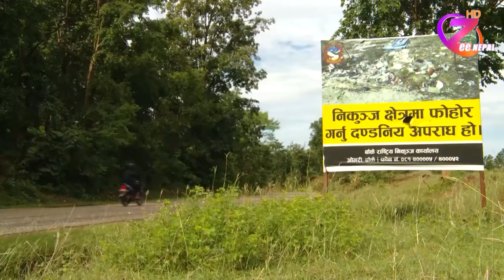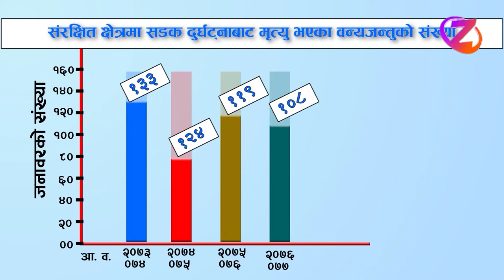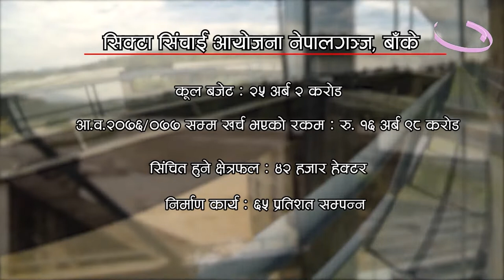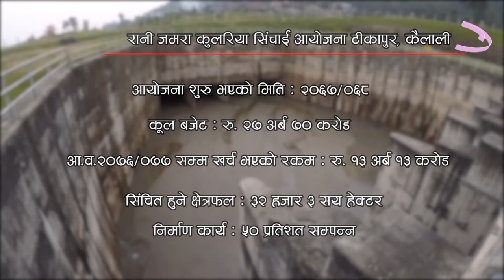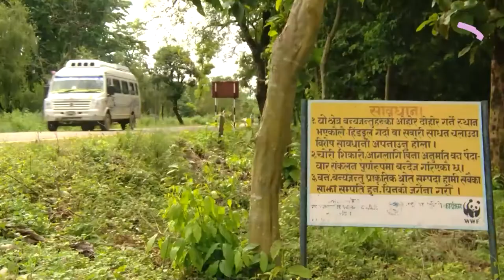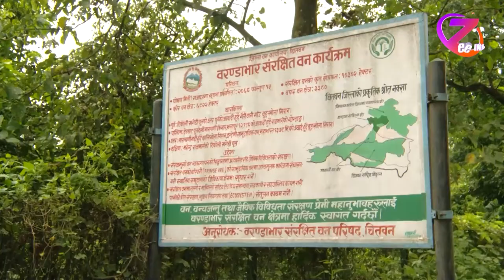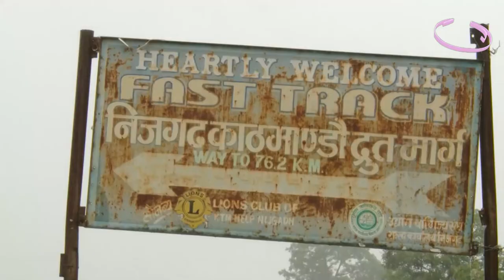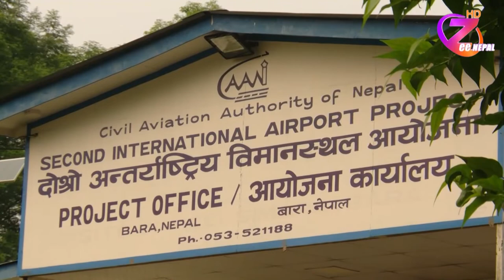पूर्वाधार विकास र जैविक विविधता बारे रिपोर्ट ll ZeeNepal 4K TV